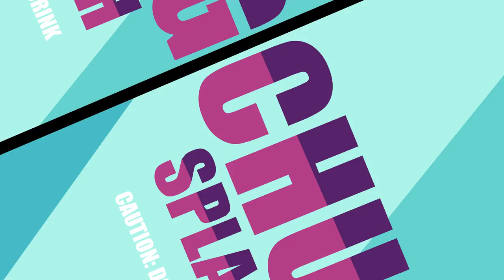The Squad: Fortnite Animation 4 (Compilation) | ArcadeCloud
Join Bunker Jonesy, Rox, Stratus Roach, and Vega and they explore Mega Mall, Neo Tilted, Pressure Plant, and Lonely Lodge. Grab a chug splash and enjoy. But watch out for the Polar Peak monster, Doggo, and Sentinel! funny animation

Tanner - Jonah Rashid
Roach - Austin Cook
Anya - Marianne Daugherty
Caroline - Rebekah Amber Clark
Shaman, Bigfoot, Vendetta, The Visitor, Mezmer - Stephen Pena
Plague, Todd, Captain - Kyotosomo
Fishstick, Ragnarok, VBuck Man - Mitch Haerle
MermaidMonster - Elsie Lovelock